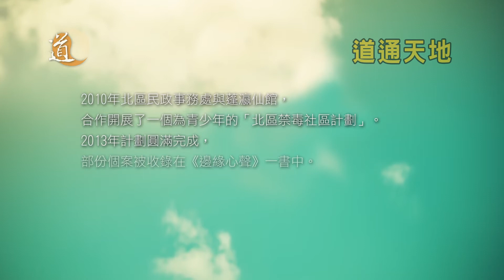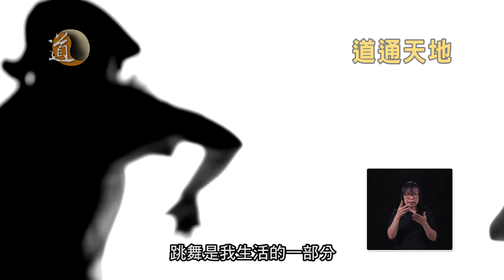邊緣心聲 第九集 被邊緣化的街舞達人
節目根據真實個案改編，紀錄十個邊緣青年如何走出毒海漩渦，走回正軌，重建人生。（本節目設有手語傳譯）

鳴謝︰龍耳、黃惠蘭女士、伍秀雯@Crosscover、姚庭傑@glamorous studio、Karo Cheung@glamorous studio & B-tribe crew、Cheuk@glamorous studio、香港青少年服務處「星鳥計劃」-深宵外展服務